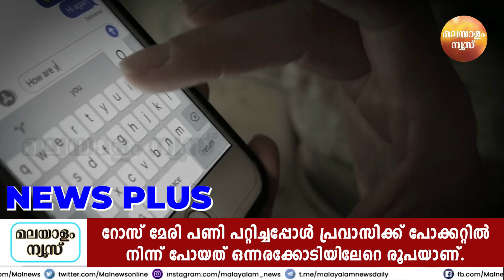'റോസ്‌മേരി' പിറന്നാള്‍ സമ്മാനമയച്ചു, പാവം പ്രവാസിയുടെ പോക്കറ്റ് കീറി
for Malayalam News live updates from Kerala, India, Saudi Arabia, UAE, Qatar, Kuwait, Oman
Genre: News
Language: Malayalam